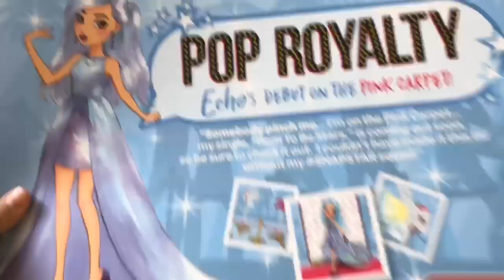Deniz Sihirli Kuyuya Para Attı Dev Pembe Sürpriz Kutudan Gerçek Saçlı Bebek Çıktı Çok Şaşırdı😱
Deniz Sihirli Kuyuya Para Attı Dev Pembe Sürpriz Kutunun İçinden Gerçek Saçlı Bebek Çıktı😱Funny Kid

We are Super Excited to share with You all of them products in our boxes!
Thank you YULU SNAPSTAR and Freeman Public Relations ,for sharing these amazing products! We Love them !

Sevgilerle